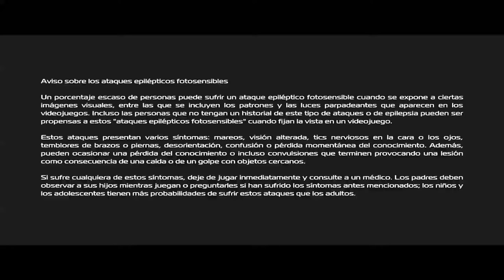Inversion|The Invation gameplay HD